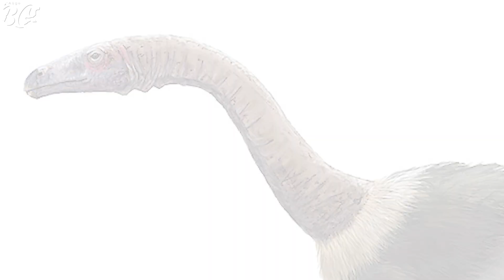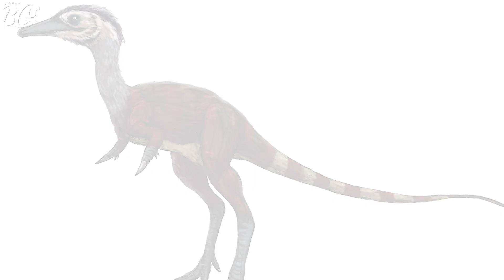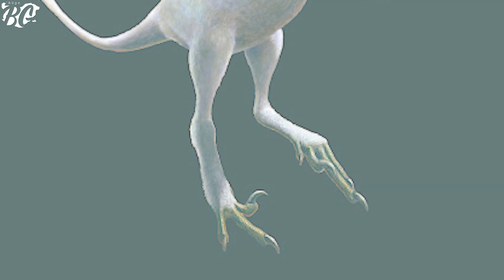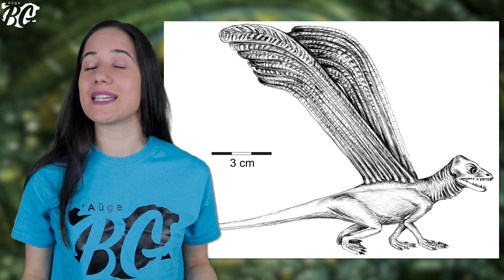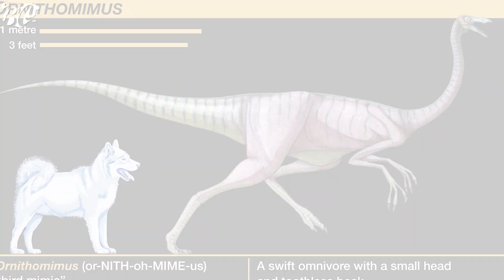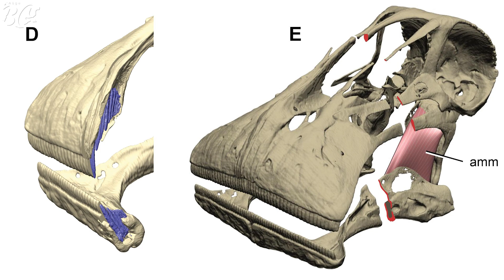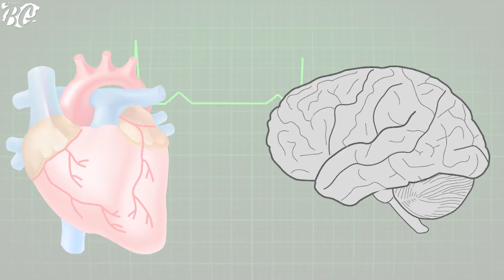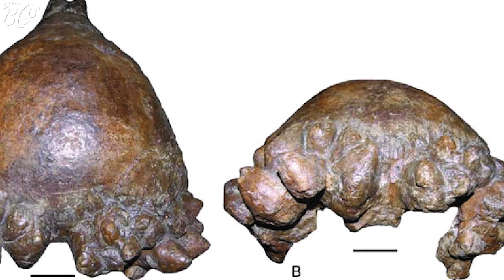Топ 10 НАЙ-СТРАННИ ДИНОЗАВРИ, за които НЕ ЗНАЕТЕ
В тази поискана от Вас Топ 10 класация, ще Ви запознаем с едни от най-невероятните динозаври, които са кръстосвали земята. Всички сме чували за филми като Джурасик парк, които са превърнали Тиранозавър Рекс, Диплодок и Велосираптор в истински звезди. Но те определено не са единствените странни създания в света на Юра и Креда. Въпреки, че са изчезнали преди милиони години, динозаврите са оставили доста информация за себе си. А най-интересните ще можете да видите в нашата нова ‘Айде БГ класация.

 Всяка година се намират нови фосили, от които черпим информация за тези чудовища. От тях научаваме, например за Аржентинозавъра. Този гигант е един от рекордьорите в класацията ни. Известен е с това, че е най-големият динозавър, стъпвал някога по сушата. Негов основен конкурент е Брухаткайозавърът. И двамата са огромни и тежат десетки тонове, но колко точно – ще разберете в класацията.

Там ще научите и за предполагаемото липсващо звено между динозаврите и птиците – Лонгискама. Този малък гущер е имал доста странни израстъци на гърба, за чиято функция учените спорят разпалено. Дали са били за привличане на женски, за охлаждане на тялото или за пикиране от клон на клон? Вие как мислите?

А кой динозавър е бил най-умен? Ако трябва да съдим по големината на мозъка, това е Троодонтът. Той е бил хищник, чийто мозък е бил с размерите на този на съвременен бозайник. От това Top 10 видео, ще научите и с какво е рекордьор Окулудентависа, какво е Линхеникус и защо Ютиранусът е по-страшен от Тиранозавър Рекс. Също така ще се запознаете с динозавъра с най-дебела глава – Пачицефалозавър. Той определено е наш любимец, не само защото изглежда страхотно, но и защото е доста странен и обвит в загадки. Вие можете ли да решите тези загадки?

А за финал сме Ви приготвили едно истинско чудовище – Хеликоприон. Тази праисторическа акула е изключително странна и доста страшна. Нейните зъби са били подредени вертикално и са ставали все повече с напредване на възрастта ѝ. Но ако искате цялата информация – гледайте нашата Топ класация.

За информация за 'Айде БГ парти -
Парти Агенция "ТАРАЛЕЖИТЕ":
ВАЖНО! Това не е телефонът на Християна, Ивайло или Бухльо.